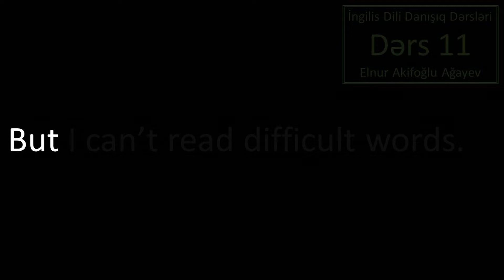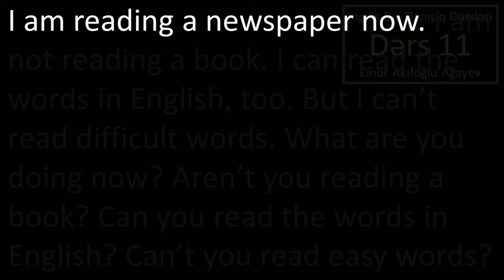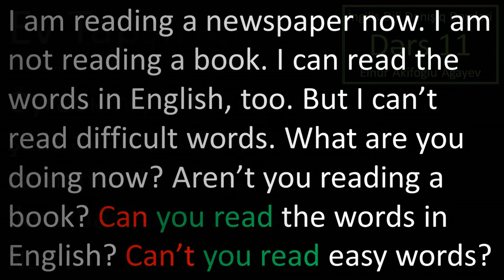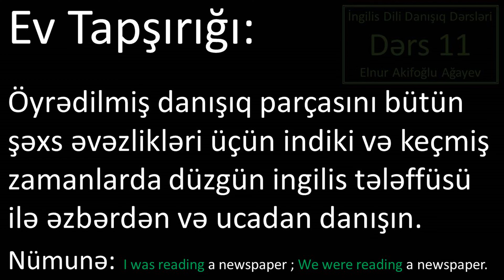Dərs 11 - İngilis Dili Danışıq Dərsləri - Elnur Akifoğlu Ağayev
Dərs 11 videodərsində indiki zamanın davamedici formasında kiçik bir danışıq parçası və "can" modal feli öyrədildi.